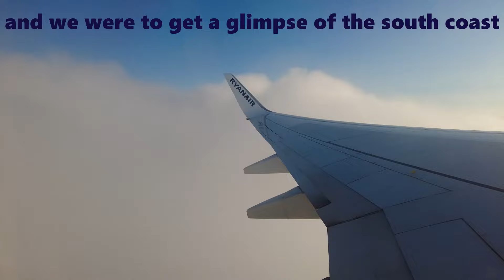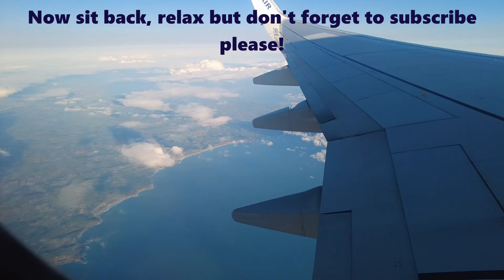Boeing 737 Take off | Cornwall Newquay Airport | Coastal views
You have been allocated a window seat for take off on this Boeing 737. Together we will see the take off from Cornwall Newquay Airport NQY towards the west and over the sea. We will have views of both the West coast and South Coast of England.

Now sit back, relax and make sure your seat belt is securely fastened!